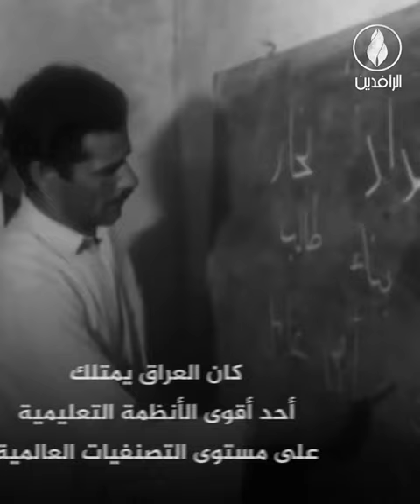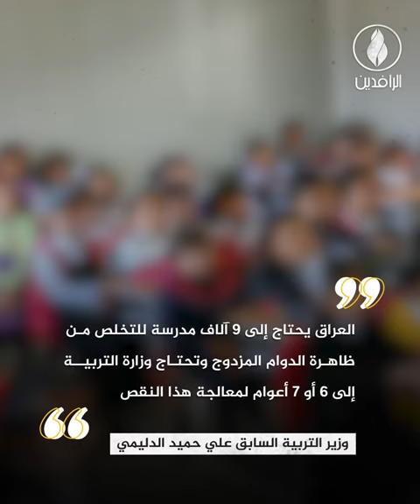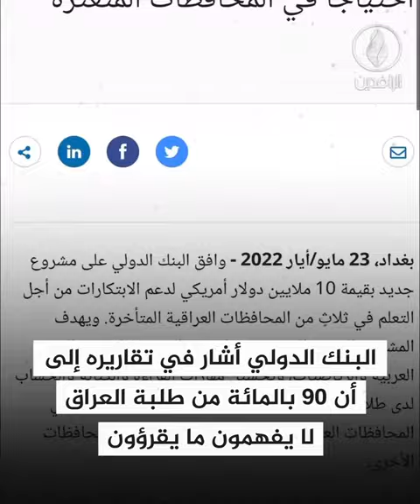التعليم في العراق.. ماض مشرق وحاضر مثقل بالأزمات